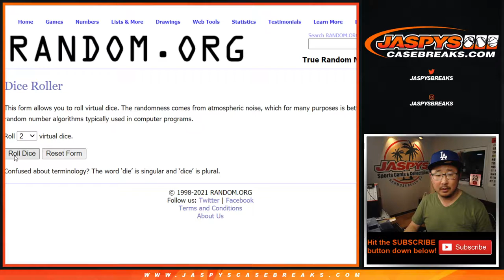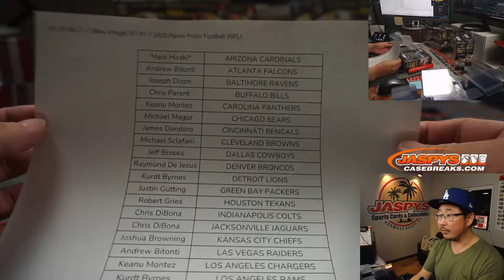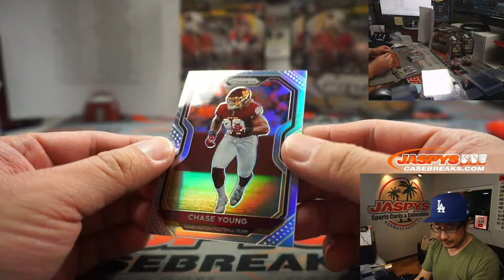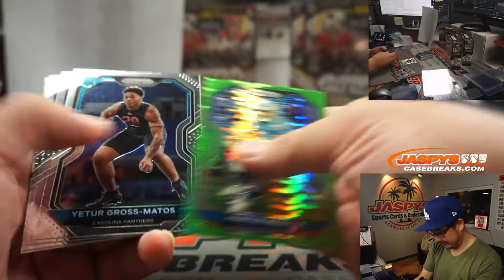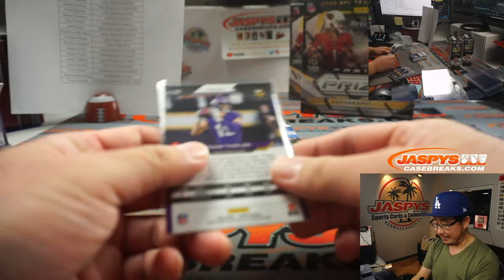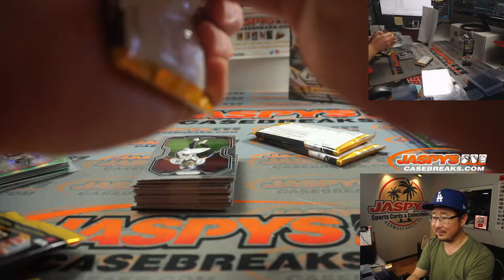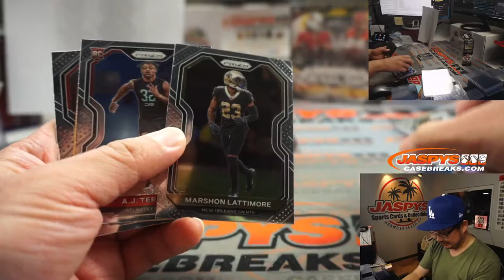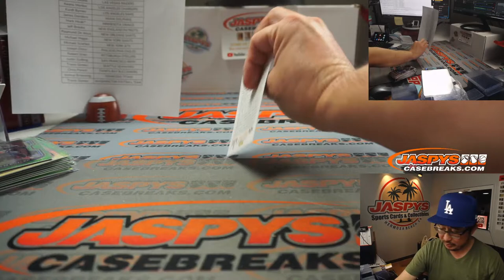W, 01.06.21 // 5Box (mega) RT #1 // 2020 Panini Prizm Football (NFL)